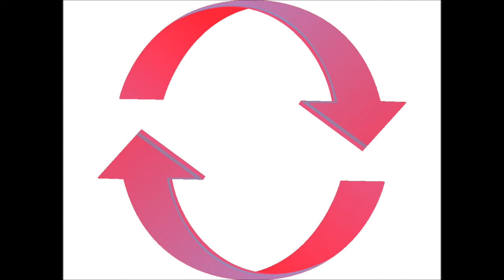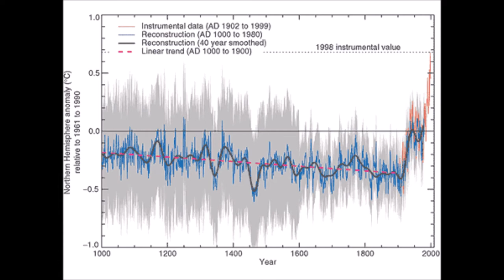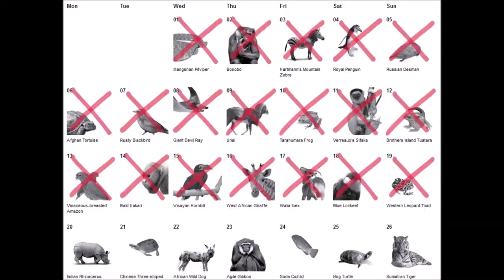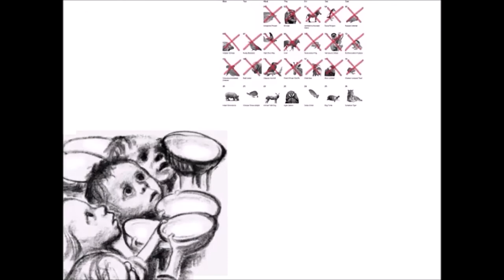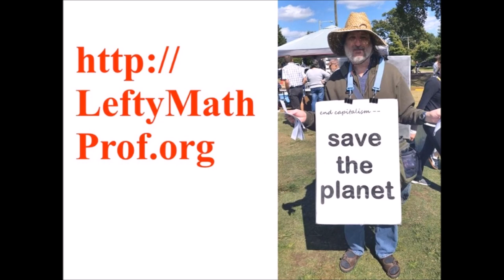Capitalism is Killing the Planet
(4 minutes) Feedback loops such as albedo loss are accelerating global warming. Tipping points such as the release of polar methane may increasing warming very suddenly. Soon our crops will fail. Science might save us but isn't being used. Plutocrats block any reforms that would cut their profits. Our democracy is a sham. Trade makes inevitable the increase of inequality, ecocidal side effects, and the alienation of people from each other. Only sharing might save us, and we won't get there through reforms. The first stop is to talk about it.